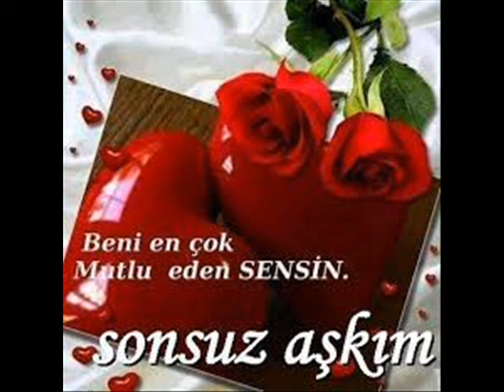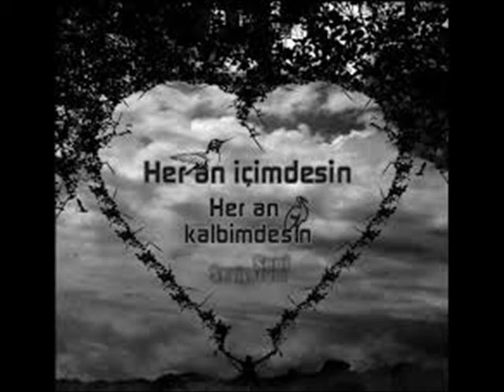Orhan Gencebay - Gözüm Kesmiyor (ŞAHİN&YOSUN) Sesliotopark&Seslielfida